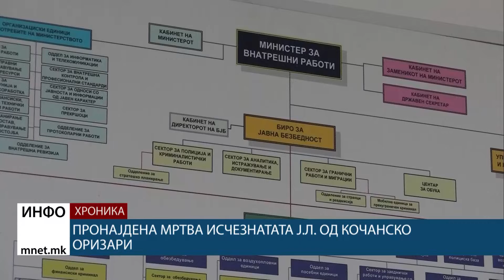Пронајдена мртва исчезнатата Ј.Л. од кочанско Оризари